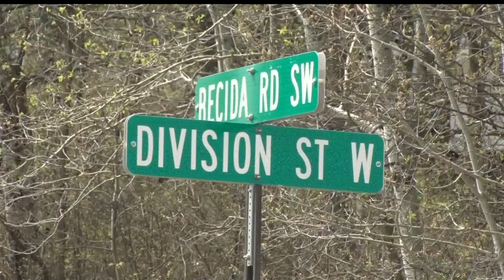Preparations Underway For Three New Roundabouts In Bemidji